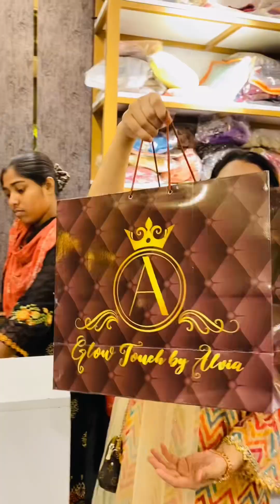জন্মদিনের আগেই গিফট পেয়ে গেলাম💗shimanto shomvar shoppingmall👗🍰🍱🎁